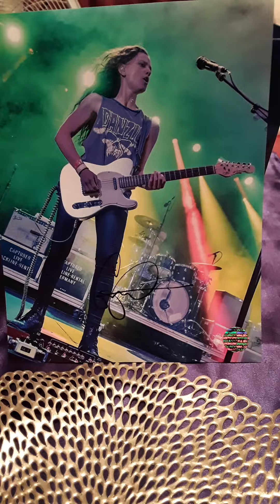Gina Gleason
I own this photo. I own this video. Property of johnny fountains.